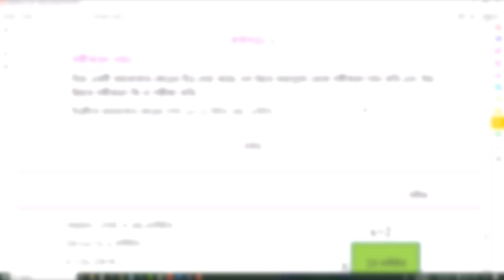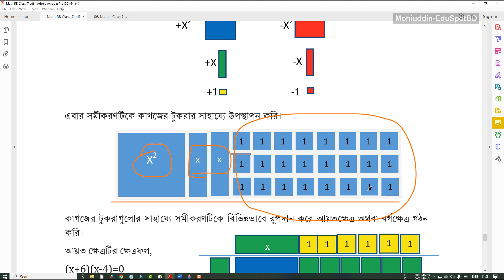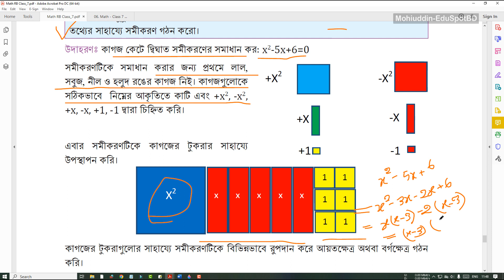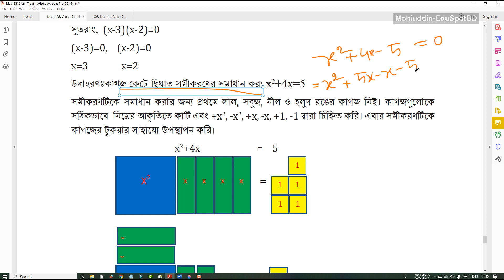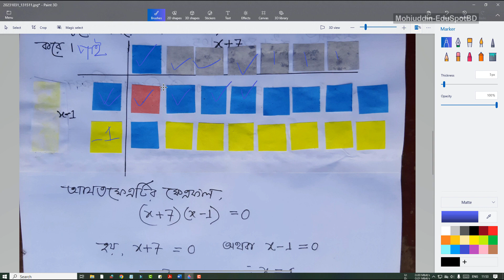১৭৮.কর্মপত্র-২, সমীকরণ গঠন ও কাজের সমাধান । অধ্যায়-১২, পর্ব-১০ । ৭ম শ্রেণীর গণিত ২০২৩ । MESBD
সমীকরণ গঠণ । সমীকরণের আদর্শ রূপ । একচলক বিশিষ্ট দ্বিঘাত সমীকরণ l দাঁড়িপাল্লার ভারসাম্যের সাহায্যে সমীকরণ সমাধান। যোগের সমীকরণ । বিয়োগের সমীকরণ । গুণের সমীকরণ । ভাগের সমীকরণ । পাল্লা ও ওজন-বাটখারা ব্যবহার করে পরিবর্তিত সমীকরণ  বের করো । গুণ ও ভাগের বিধি নির্ণয় করো । ভারসাম্য সমীকরণ l ভারসাম্য থেকে অজানা মান বরে করা । একচলকবিশিষ্ট সরল সমীকরণ । সমীকরণ কাকে বলে, সমীকরণের মূল কি । ২৩৬ পৃষ্ঠার একক কাজের সমাধান ।  অজানা রাশির সমীকরণ বেসিক আলোচনা ।
৭ম শ্রেণীর গণিত ২০২৩ l Class 7 math 2023 l ২৩৬-২৪১ পৃষ্ঠার সমাধান । পর্ব-১০
অধ্যায় ১২ : অজানা রাশির সমীকরণ l Equation of Unknown Expression